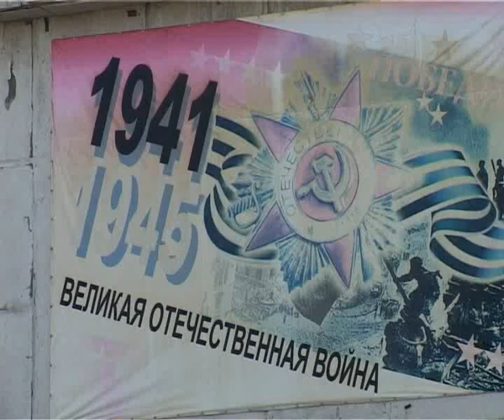День памяти и скорби 22-06-2012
Сегодня День памяти и скорби. 22 июня 1941-го года началась Великая Отечественная война. Почтить память погибших и умерших участников Великой Отечественной войны прибыло немало ангарчан. Среди них - ветераны и школьники.
Акция "Вспомним всех поименно" проводится не первый год. Сегодня это еще одна возможность напомнить и рассказать всем о своих близких, прошедших войну, погибших или умерших в мирное время. У мемориала памяти сегодня собралось не менее тридцати человек с портретами своих дедов, отцов, бабушек и матерей - участников Великой Отечественной войны. О каждом изображенном на портрете было сказано несколько слов.

Валентина Родионова, участница акции "Вспомним всех поименно": - Этот день скорби я ждала. Собиралась показать своего отца, который всегда был добрым отцом. Он ушел с первых дней войны. И я помню этот день, хотя была маленькой, совсем кроха.

В этот день к Музею Победы пришли ветераны Великой отечественной войны. Много раз они рассказывали близким о том, как воевали, как много ужасов военных лет запомнили. Но сегодня решили почтить память ушедших молча.

Петр Архипов, ветеран Великой Отечественной Войны: - Вас многих нет сегодня с нами, ваш прах - живица и цветы. Своею кровью и телами
вы повернули ход войны!

Собравшиеся возложили корзину с цветами к мемориалу памяти. После чего для ветеранов состоялся небольшой концерт, который открыли такие строки: «Сегодня день надежд, что никогда войны не будет. Что будет так же воздух чист и свеж. И мирно будут жить простые люди».